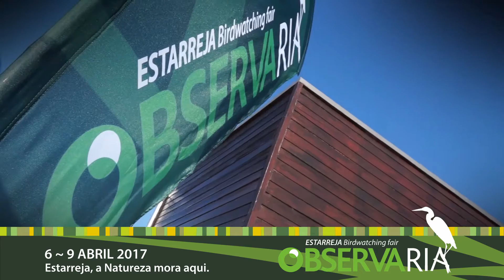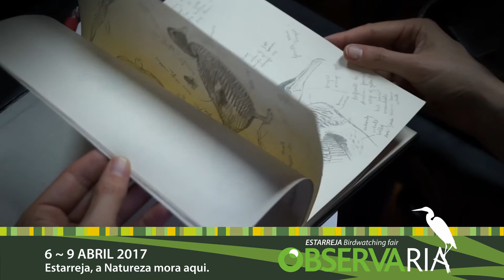ObservaRia - Estarreja Birdwatching Fair [6 a 9 de abril 2017]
A feira dedicada ao birdwatching e turismo de natureza está a chegar... 6 a 9 de abril no BioRia, Município de Estarreja!

Estarreja recebe a 3ª edição da ObservaRia, feira internacional dedicada ao Turismo de Natureza e em especial ao birdwatching.

A Feira de Turismo de Natureza contempla atividades para todas as idades. Palestras e workshops com a presença de especialistas de renome mundial, atividades ao ar livre (passeios pedestres, de moliceiro, lancha e bateira erveira, kayak, veículo elétrico, balão de ar quente, entre outras), exposições e ateliês para crianças.